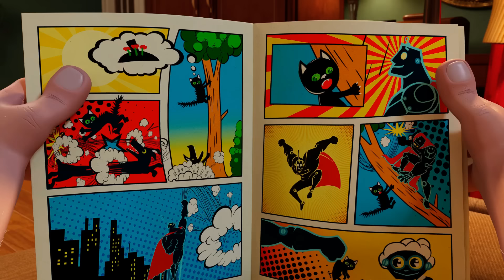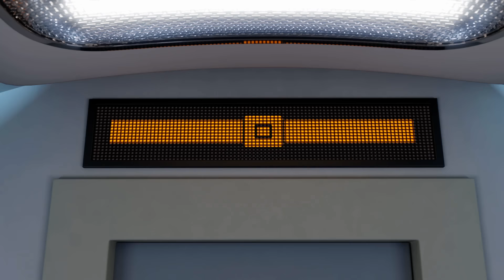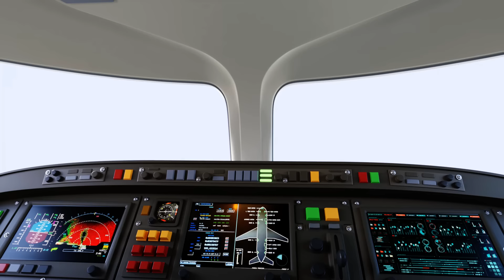Буба - Серия #34 - Буба Супергерой 🌵 - Весёлые мультики для детей - Буба МультТВ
Буба становится супергероем! Ставь 👍 и 🔔!
⬇️⬇️Узнай больше о Бубе в описании⬇️⬇️
🛒 Добро пожаловать в магазин "Буба"!